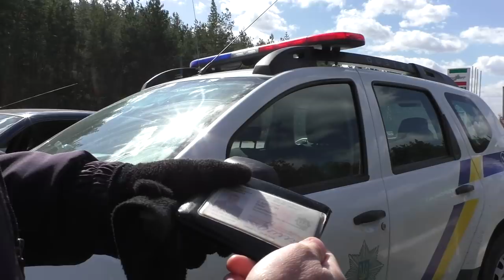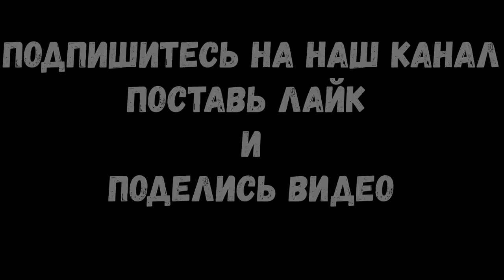Полиция Украины!!!! Сп@с ДЕДУШКУ от МУСОР@В у которых совести НЕТ